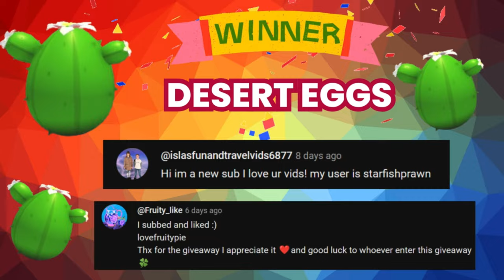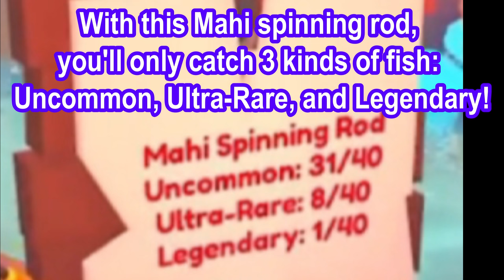❗ALERT❗FISHING UPDATE YOU MUST KNOW in Adopt Me! How to Fish Pet? New Map + New Legendary! Roblox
Fishing update in ADOPT ME! New Map coming, New Legendary Fish! Beach Update! How to fish Legendary pet, the diamond Mahi mahi! How to get the golden mahi mahi? How much is the fishing rod? Huge Map Changes in Adopt Me! Beach update in adopt me! New Pirate Ship in Adopt Me Roblox.